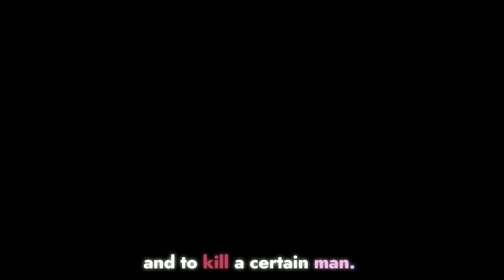Sasuke and Itachi ║ Runaway Westworld ║ (4K 60FPS EDIT/AMV)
appricate you for watching
Anime: naruto
Thanks for @ringwitdahoodie for the amazing clips as usual